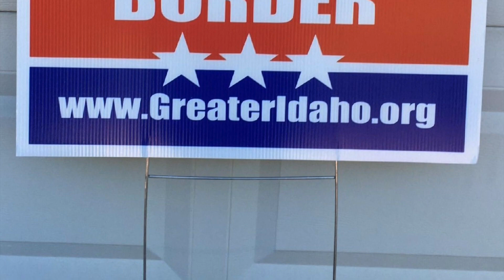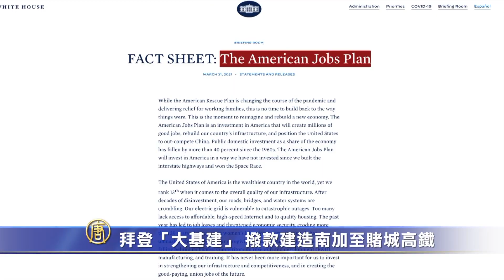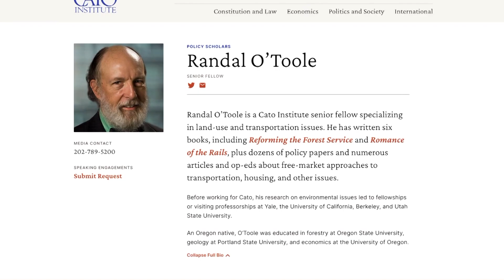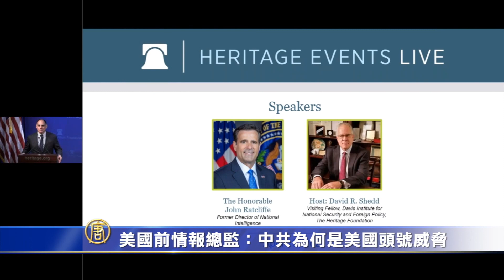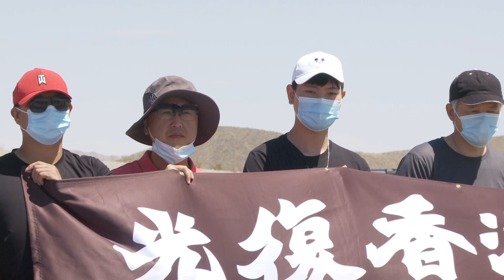【4月19日】今日加州完整版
不滿加州政府 北加居民想併入愛達荷州 | 拜登「大基建」 撥款建造南加至賭城高鐵 | (SN)西點軍校最大舞弊案 開除8人51人留級 | (SN)站錯邊被清理 刘长乐售出凤凰卫视所有股份 | 美國前情報總監：中共為何是美國頭號威脅